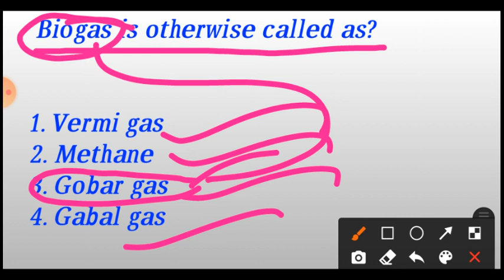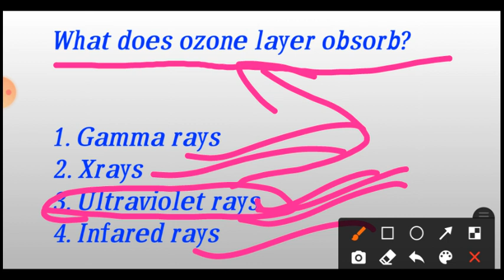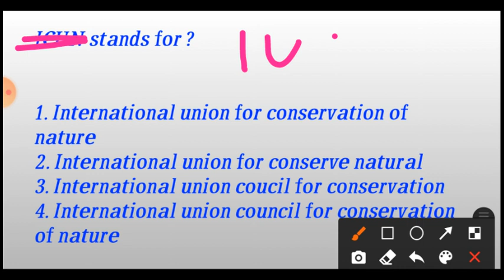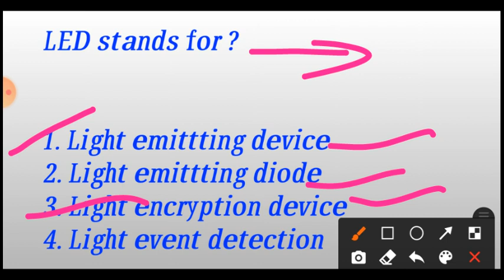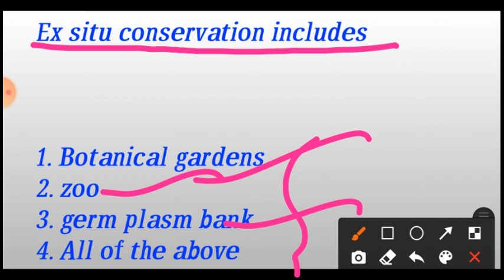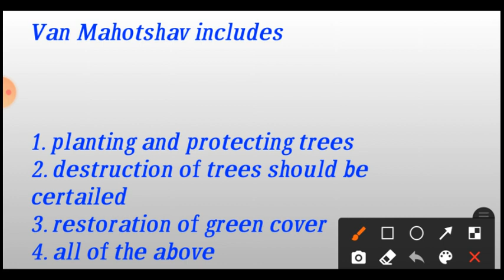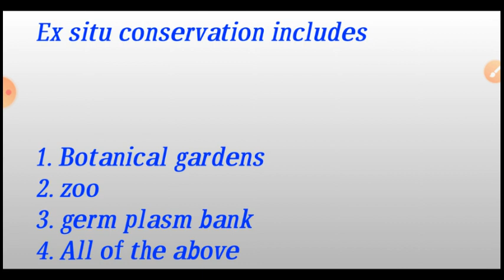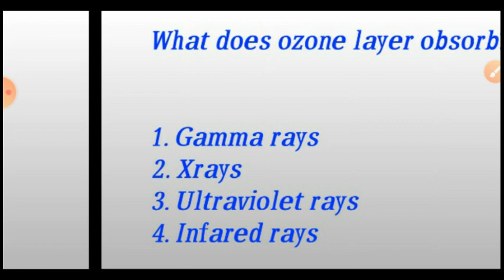Environmental studies Important MCQs PART III //Assam tet 2021//